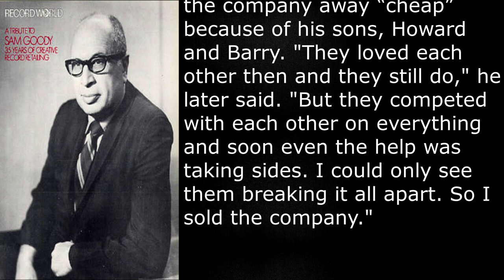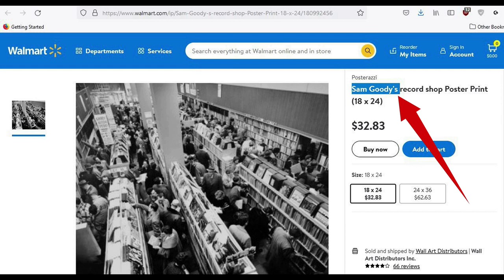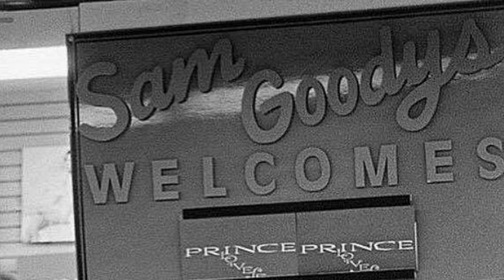Sam Goody's Mandela Effect (Record Store)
🎵 Track Info:

Title: Parasail by Silent Partner
Genre and Mood: Rock + Bright